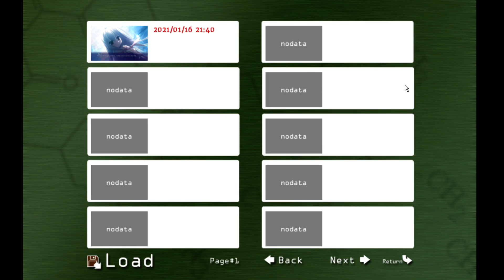eden (episode 103)